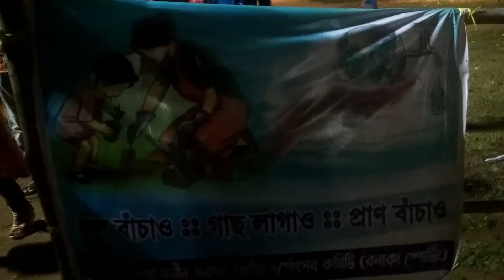চন্দ্রকোনা রোড দুর্গাপুজো 2021 || পুজো পরিক্রমা 2021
Hlo friends...
    Welcome to my new channel-
                 'Moni's Vlog'

আমার এই Vlog channel টি একেবারে নতুন, তাই চ্যানেলটিকে নতুন করে সাজানোর চেষ্টা করছি। আমার এই চ্যানেলে থাকবে নতুন নতুন জায়গার ভিডিও।

🔥🔥🔥 আমার ফেসবুকে বন্ধু হওয়ার ডাক পেতে এখানে ক্লিক করতে পারো-